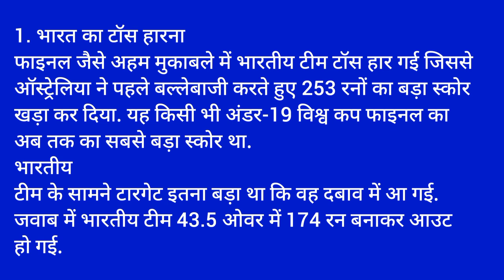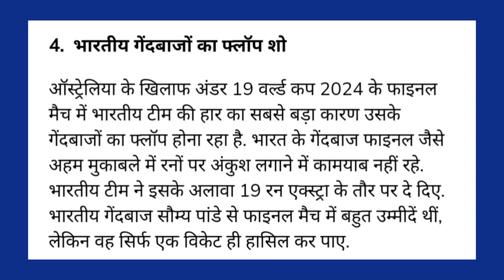4 Shocking Reason😫 why India Loss U19 WC Final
4 Shocking Reason😫 why India Loss U19 WC Final

u19 world Cup Final
India vs Australia final
under19 world Cup 2024

current affairs
social issues
social isSue
aaj ki khabren
news
media
news anchor
kkc daily trending news
politics
taaza khabren
latest news hind
news in short
short news
choti news
taaza khabrein
upgrading brains
aaj ke latest news